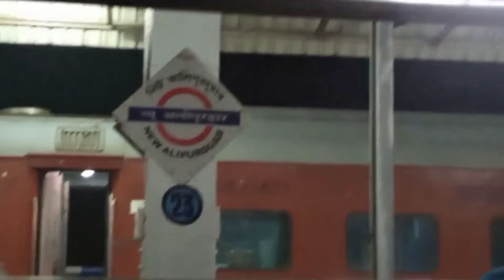৮মাস পর ব্যাগ বান্ডিল গুছিয়ে চললাম বাড়ি😌 নিজের রাজ্যে🤩@sarkarsfamily